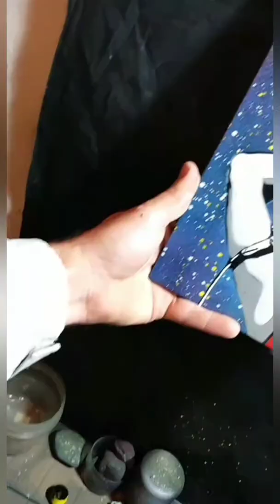Como pintar Elis Regina - Arte com SPRAY Stencil Multicamadas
Arte com SPRAY  Stencil - Veja como ficou Elis Regina

Arte de hoje!

Elis Regina Carvalho Costa foi uma cantora brasileira. Conhecida pela competência vocal, musicalidade e presença de palco, é considerada por muitos críticos a melhor cantora popular do Brasil enquanto em vida. Wikipédia